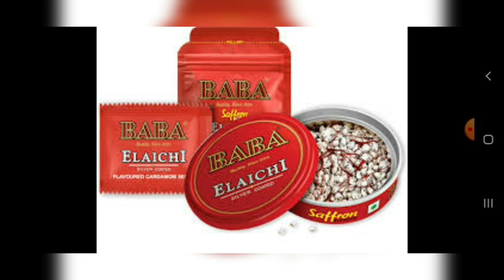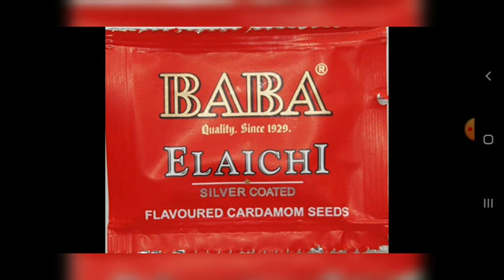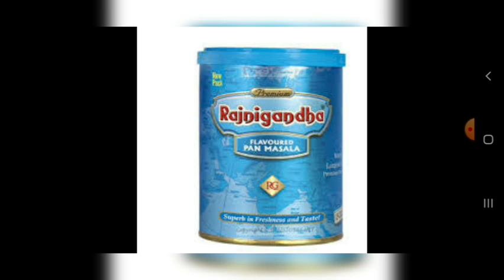कानपुर आईटीआई मे आ रही है DS GROUP तो अब तैयार हो जाओ || ITI JOBS